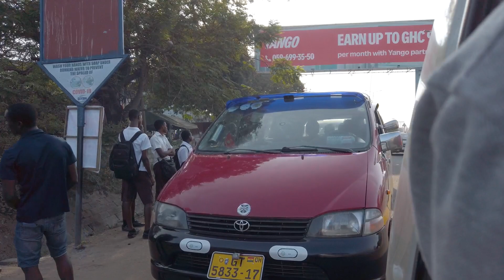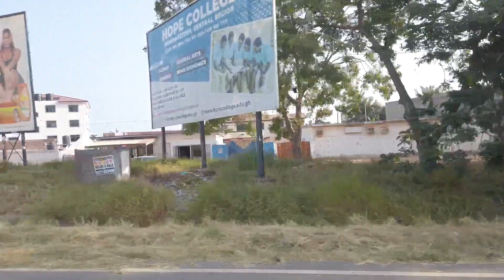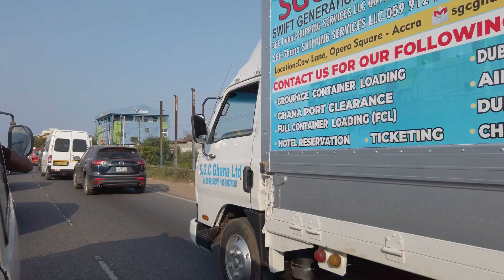DRIVE IN AFRICAN CITY, GHANA OSU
LOCATION: GHANA ACCRA OSU